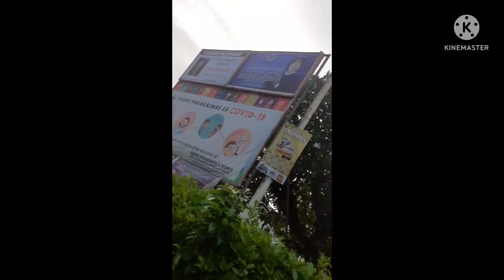Going Somewhere in Calamba